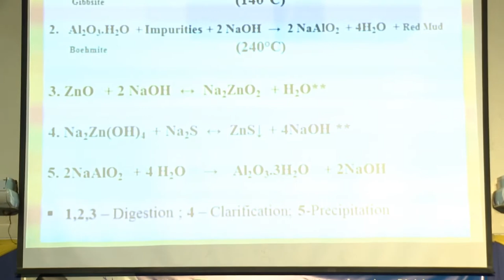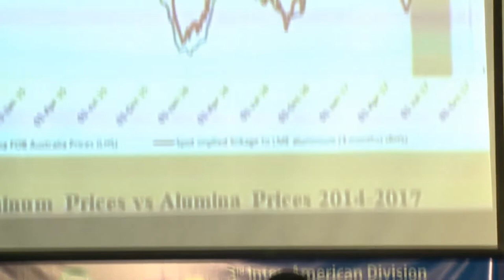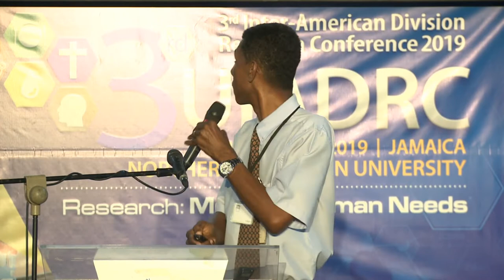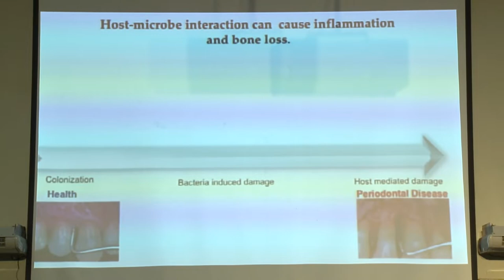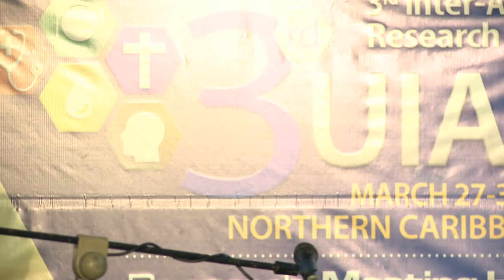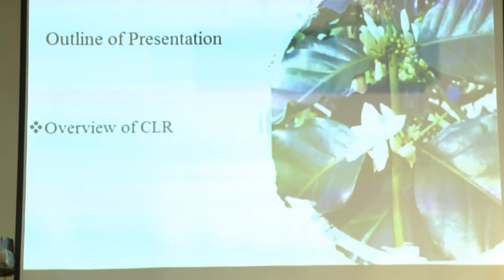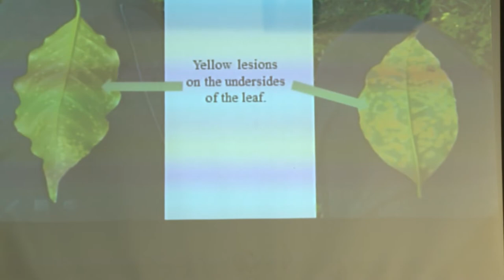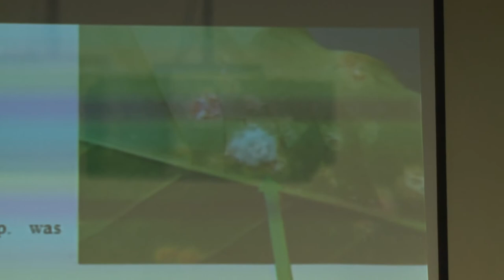IAD Research Conference 2019- Session A2: Agriculture & Environmental Issues- Hansel Fletcher, Ph.D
Northern Caribbean University hosts the Inter-American Division Research Conference- Session A2- Feature Lecture- Topic: Overcoming Environmental Stress: Survival Skills
Hansel Fletcher, Ph.D. Assistant Dean, Graduate Student Affairs, Vice-Chair Department of Basic Medical Sciences, Loma Linda University